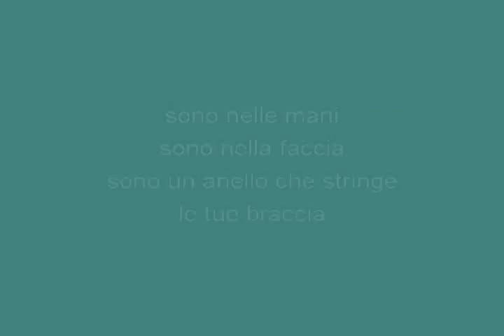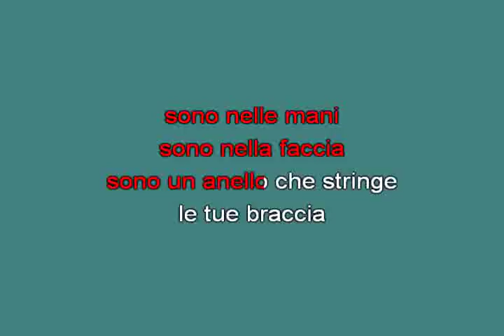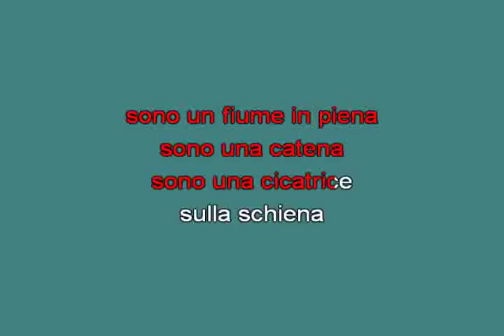italie midi Lallucinazione Rei